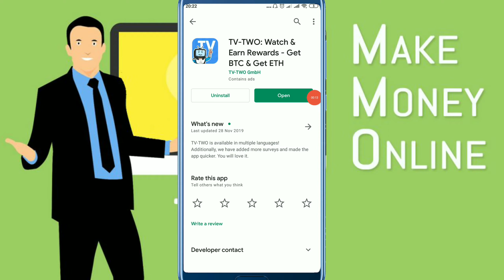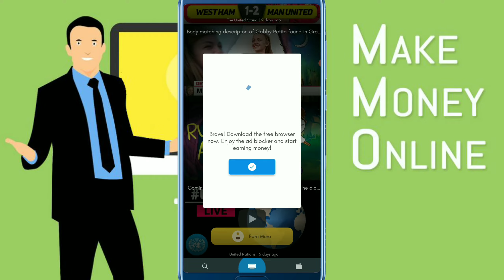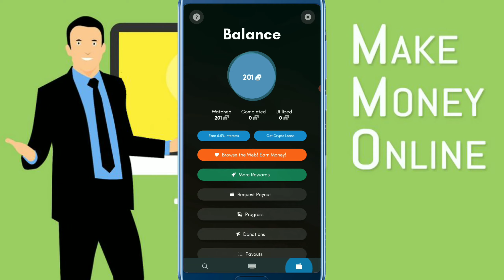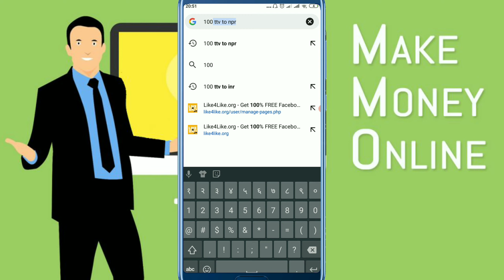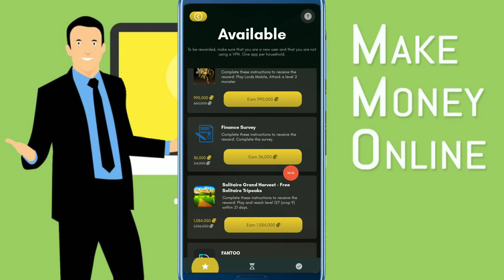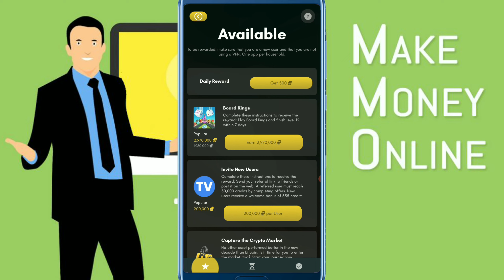Best app for self earning || tv two app || unlimited trick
easy online job 2021
online job 2021
tv two app
tv two payment proof
Tv Two App Redeem
Tv Two App Payment Proof
Tv Two Earn Money

best captcha working website video check it for instant payment...

Happy earning.